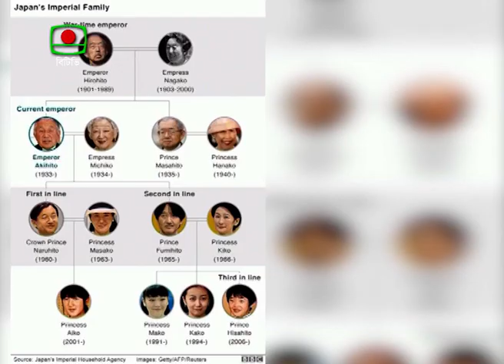Japan Emperor Abdication Decision - Mahbub Pkg BTV on air 01.12.17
Japan's much loved Emperor Akihito will abdicate on April 30, 2019, in the first abdication by a Japanese emperor for 200 years. His eldest son, Crown Prince Naruhito, will become the 126th occupant of the chrysanthemum throne. Here is the Bangla report broadcast through BTV on 01.12.17. News Caster: Nujhat e Rahman